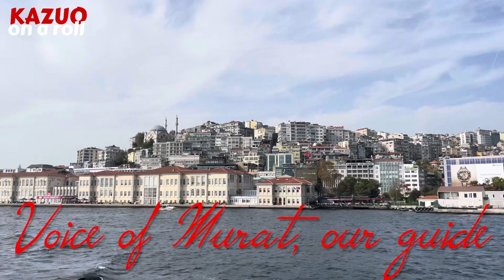Istanbul: Between Asia & Europe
Istanbul is a city that lies in two continents—Europe and Asia—and a cruise on the Bosphorus takes you from one continent to another in just 2.5 hours. And the view is pretty amazing too!
Great trip by @MakeMyTripOfficial .